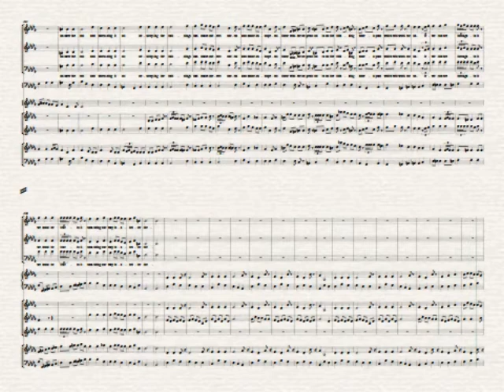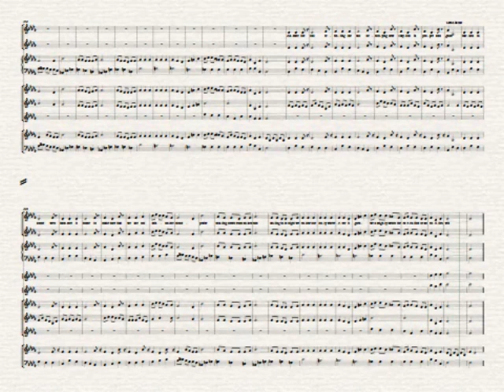Destroying New Dayton! YT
After meeting the elderly people Polonius launches his attack into New Dayton. With the officers being briefed by Commander Flanders they are all high energy stimulated to pour over the helpless city.

Soprano vocals by the talented Adrienne Gneiting.